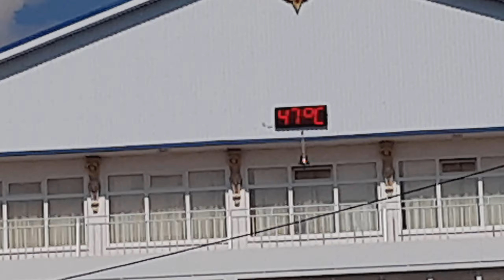ЛАЗАРЕВСКОЕ 2020🌴СОЧИ. Жара! +47 на солнышке!!! Лето!